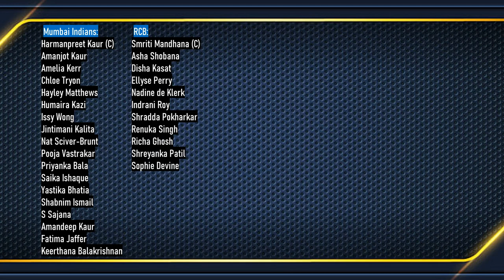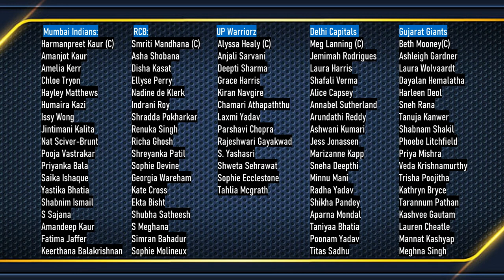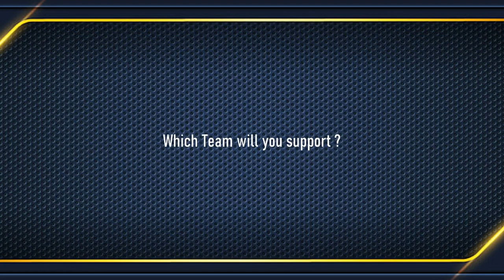WPL 2024 schedule, WPL 2024 squad, WPL 2024 teams, WPL 2024 captain list, WPL team list 2024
Women’s Premier League (WPL) will be held from February 23 to March 17. 2024.

Team Squad-
Delhi Capitals:
Alice Capsey, Arundhati Reddy, Jemimah Rodrigues, Jess Jonassen, Laura Harris, Marizanne Kapp, Meg Lanning, Minnu Mani, Poonam Yadav, Radha Yadav, Shafali Verma, Shikha Pandey, Sneha Deepthi, Taniya Bhatia, Titas Sadhu, Annabel Sutherland*, Aparna Mondal, Ashwani Kumari

Mumbai Indians:
Amanjot Kaur, Amelia Kerr, Chloe Tryon, Harmanpreet Kaur, Hayley Matthews, Humaira Kazi, Issy Wong, Jintimani Kalita, Nat Sciver-Brunt, Pooja Vastrakar, Priyanka Bala, Saika Ishaque, Yastika Bhatia, Shabnim Ismail, S Sajana, Amandeep Kaur, Fatima Jaffer, Keerthana Balakrishnan

Royal Challengers Bangalore:
Asha Shobana, Disha Kasat, Ellyse Perry, Heather Knight (withdrawn), Indrani Roy, Kanika Ahuja (withdrawn), Renuka Singh, Richa Ghosh, Shreyanka Patil, Smriti Mandhana, Sophie Devine, Georgia Wareham, Kate Cross, Ekta Bisht, Shubha Satheesh, S Meghana, Simran Bahadur, Sophie Molineux, Shradda Pokharkar

UP Warriorz:
Alyssa Healy, Anjali Sarvani, Deepti Sharma, Grace Harris, Kiran Navgire, Lauren Bell (withdrawn, replaced by Chamari Athapaththu), Laxmi Yadav, Parshavi Chopra, Rajeshwari Gayakwad, Soppadhandi Yashasri, Shweta Sehrawat, Sophie Ecclestone, Tahlia McGrath, Danni Wyatt, Vrinda Dinesh, Poonam Khemnar, Saima Thakor, Gouher Sultana